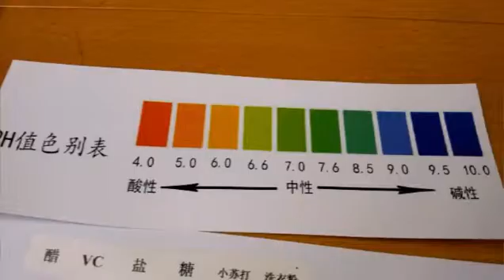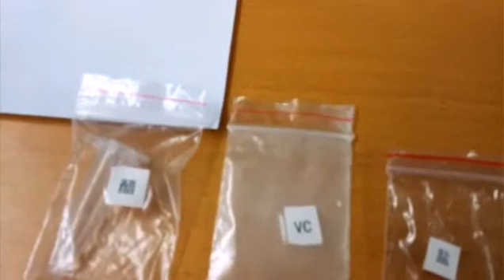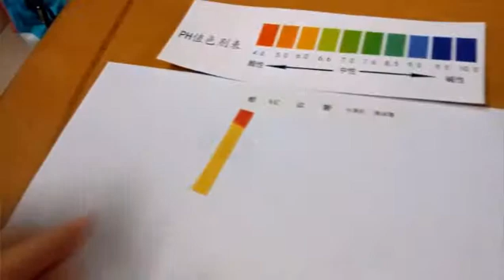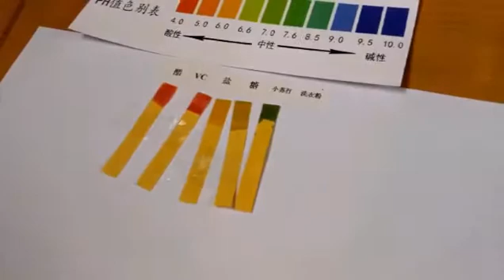科學小實驗 - 酸鹼值測試 / ph值測試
酸鹼值測試 / ph值測試實驗套裝

有興趣可在以下連結購買